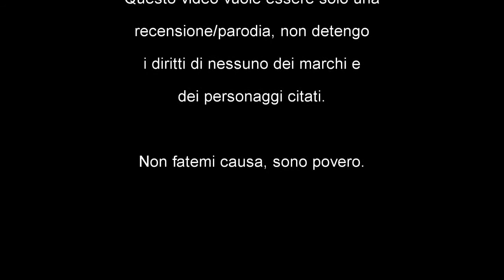DOTM06 - Thunderhead con Major Tungsten (Human Alliance Basic)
Videorecensione di Transformers Thunderhead con Major Tungsten, linea DOTM, classe Human Alliance Basic

Videorecensione a cura di SupremeStarscream (Autorobot.it).

Sigla di apertura: "The Man Among Two Worlds" degli Aeternal Seprium.

I diritti dei nomi e dei marchi citati sono dei rispettivi proprietari.